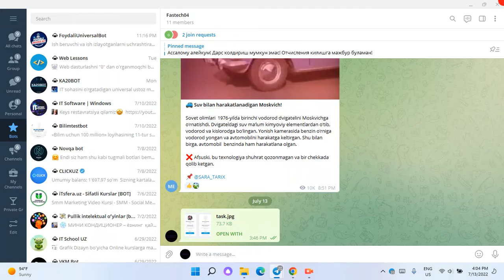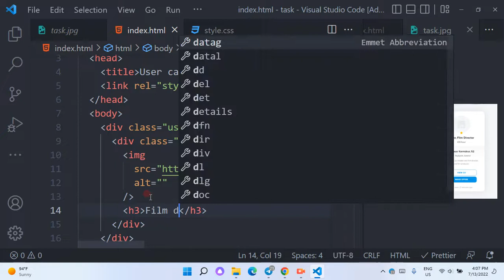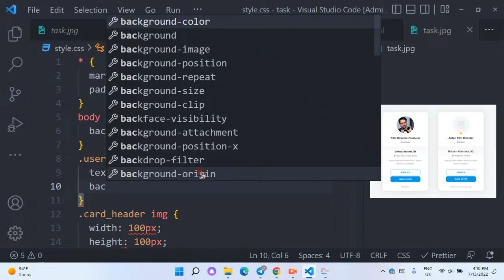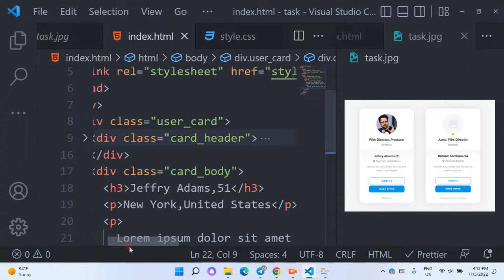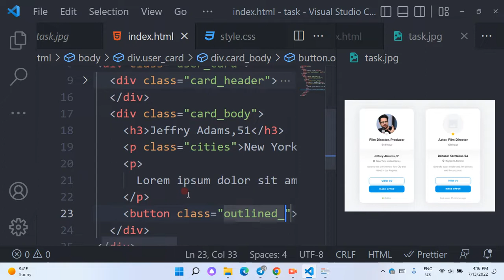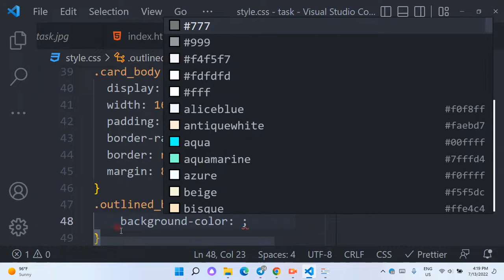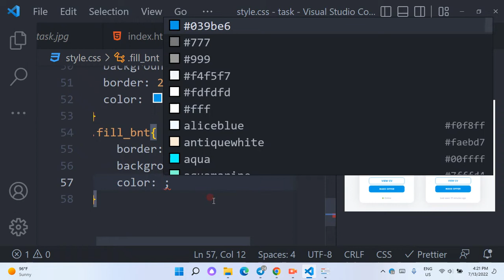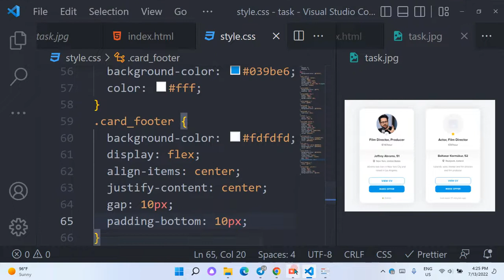User card HTML va CSS